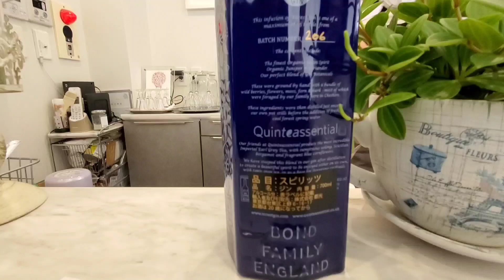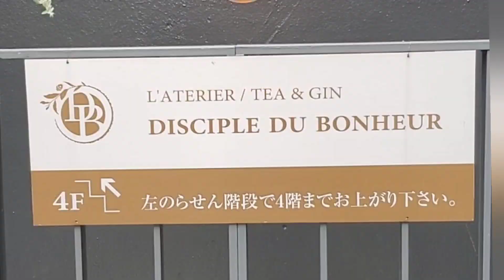店主のマスクはそのままに！素顔は次回に？♥️元町 の ディシプル ドゥ ボヌール DISCIPLE DU BONHEUR カフェ喫茶 Tea&Gin めっちゃお洒落で素敵なお店です ①✨vol.987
ジンの語源
17世紀後半、植民地での熱病の特効薬としてつくられたジュニパー・ベリーの薬酒はジュニパー・ベリー（JUNIPER BERRY）のフランス語、ジュニエーヴル（GENIEVRE）と名付けられましたが、オランダ人がイェネーフェル（GENEVER）と呼び、イギリスで英国風に縮めてジン（GIN）と呼ばれるようになりました。
〈インターネットより〉